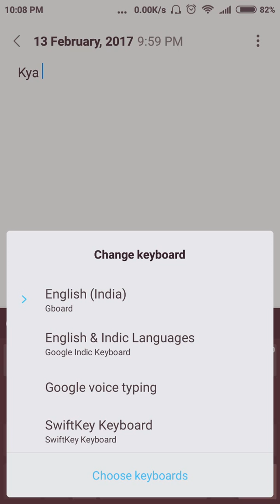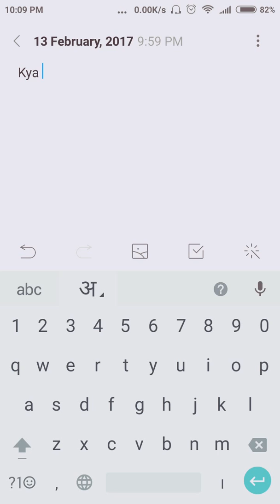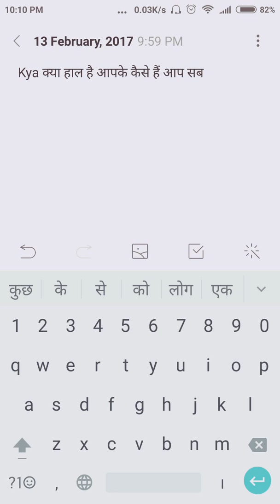How to type in hindi! Hinglish to Hindi typing using "Google Indic keyboard" via GBoard!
How to type in hindi! Hinglish to Hindi typing using GBoard!